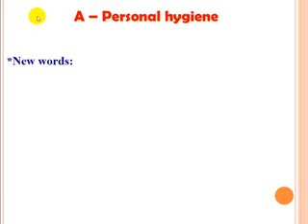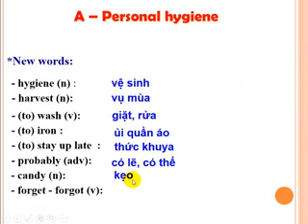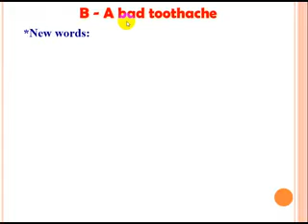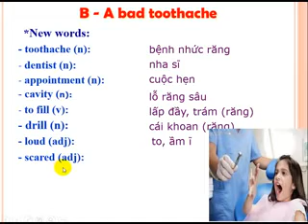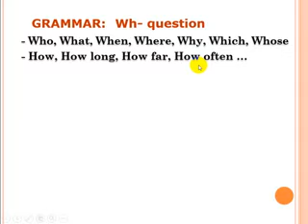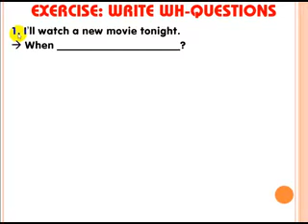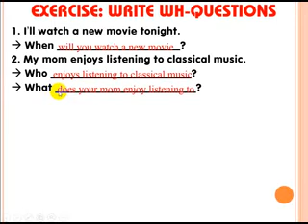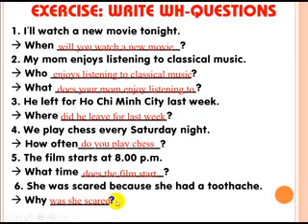ELEARNING - TIENG ANH 7 UNIT 10 - THCS NGUYỄN TRÃI TP LONG KHÁNH ĐỒNG NAI